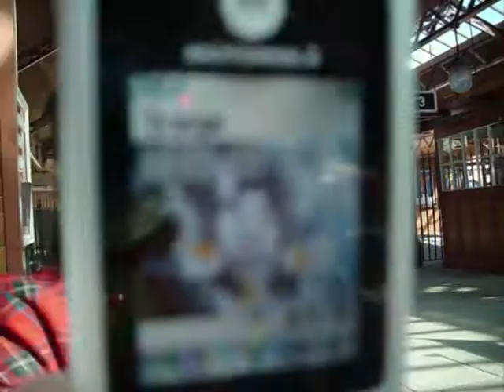Ode To Yamon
This is an Ode to victoria, for all the stupid faces she pulls and the daft things she says.
And also at the end for her dancing in a chicken kigurumi :D.
We love her for it :3